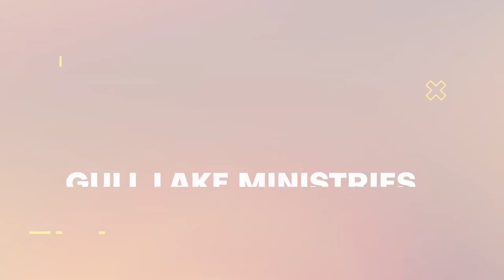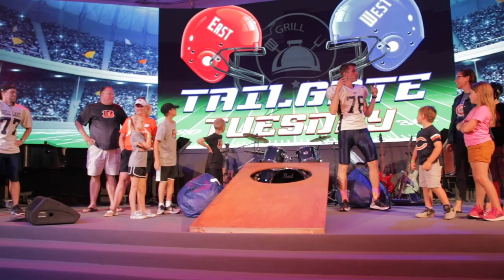Summer 2020 - Week 5 Family Vacation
Week Five of Gull Lake Ministries Family Vacation 2020!